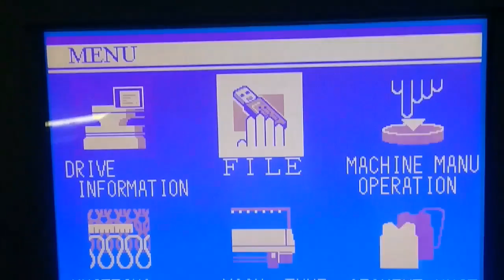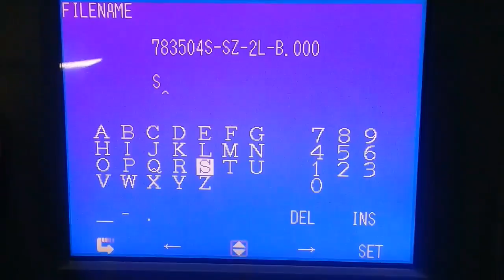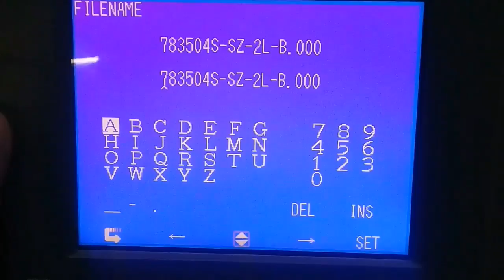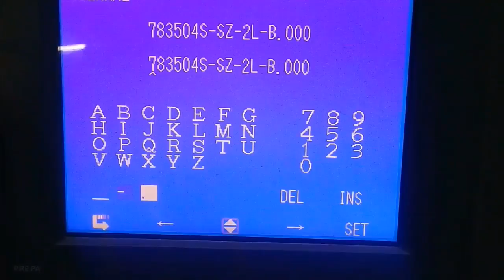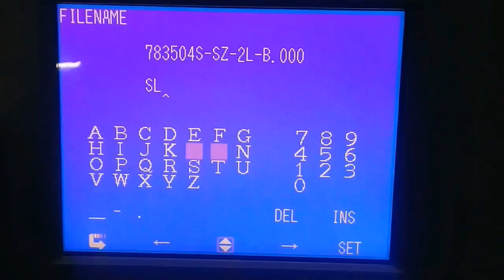How to create a folder? কিভাবে ফোল্ডার তৈরি করবেন?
জ্যাকার্ড টেকনিশিয়ান ট্রেনিং,পঞ্চম পর্ব। (কিভাবে ফোল্ডার তৈরি করবেন।